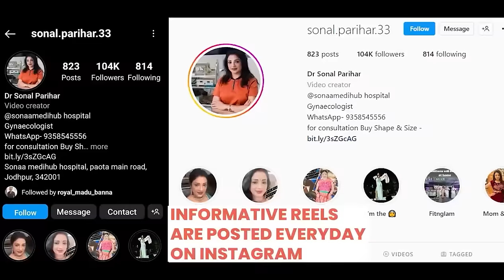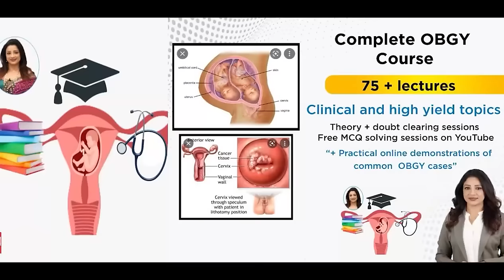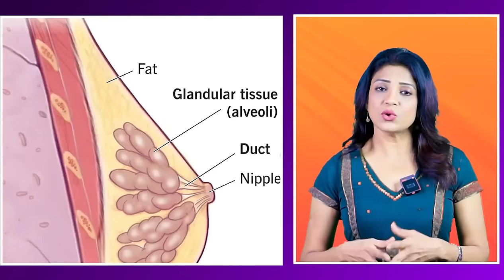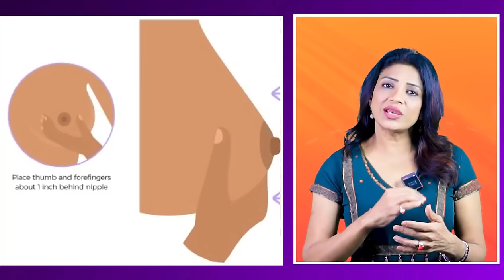BREAST MILK क्यों कम बनता है ? | माँ का दूध बढाने के उपाय | Sonal Parihar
1. Consultant gynaecologist in Jodhpur Rajasthan
2. 22 years experience
3. Laparoscopic surgeon
4. Expert in Painless delivery
5. Colposcopy expert
6. Instagram- “Sonal.parihar.33”
7. FB page -“Ask your gynaecologist “
8. Mrs India & Mrs Earth winner
9. TEDx speaker
10. Actor in Kannada movie
11. How to attend—-
a. Every Sunday ZOOM sessions— Fees Rs200
b. Personal consultation on video/voice call- Fees Rs500
c. Garbh sanskar sessions- 3 weekends of every month
d. Online OBGY Tutor
e. Personality development classes- 7 days course
REGISTER ON
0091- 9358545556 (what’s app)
Sonaa Medihub Hospital
97 1st polo
Paota main road
Jodhpur-342001
Rajasthan, India

For learning OBGY from Dr Sonal—Download from mobile playstore
“Dr Sonal’s complete OBGY”